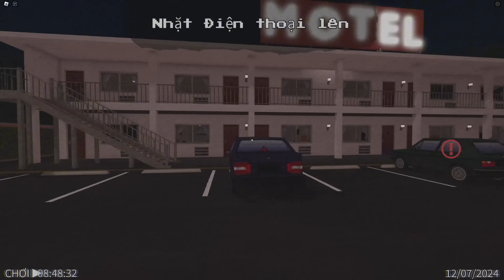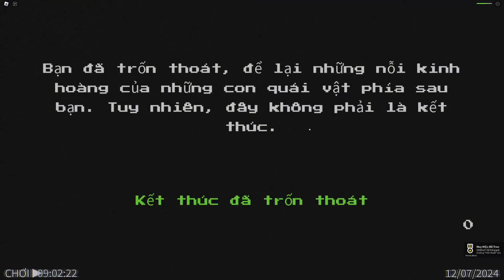SLENDERMAN BỊ NGƯỜI LẠ NHÌN TRỘM KHI ĐANG NGỦ TRONG NHÀ NGHỈ VÀ SỰ THẬT SAU ĐÓ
►Nhạc Sử Dụng:
-NCS
-Thefatrat